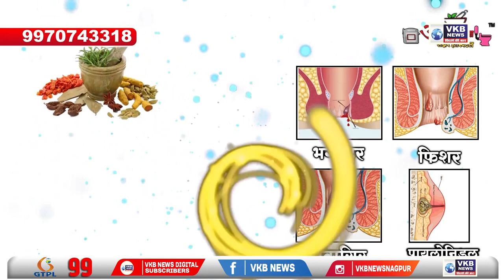नागपूर - सामाजिक संदेशासह लिम्का व गिनेस बुकमध्ये नाव नोंदविण्याचा प्रयत्न